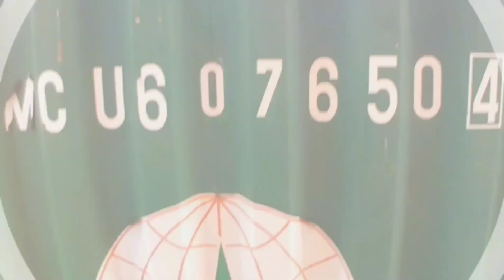[트럭커라떼]Part.7 Scania G410 Driving(세종시)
이번엔 세종시 작업지 진입영상입니다..
눈여결 볼 부분은 작업지 진입다리에서의 진입하는영상입니다
컨테이너무게:22t
총무게: 39t
촬영카메라
고프로 히어로8